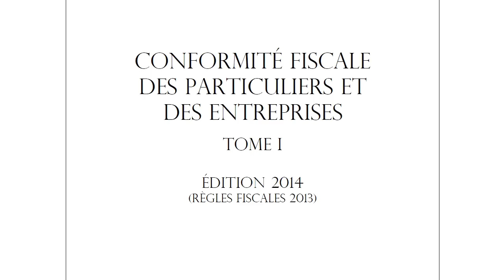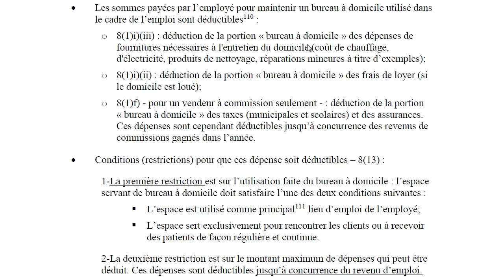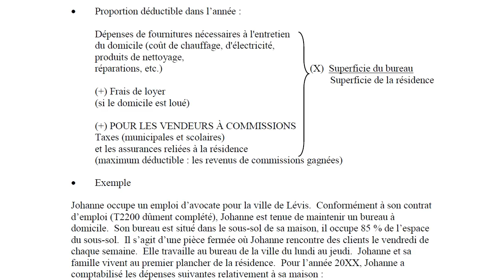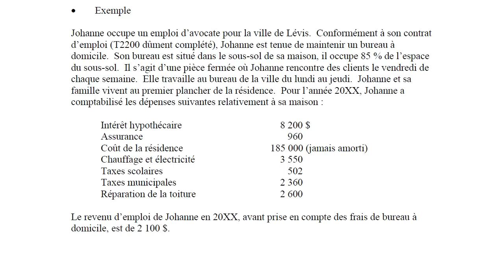Bureau à domicile-2013